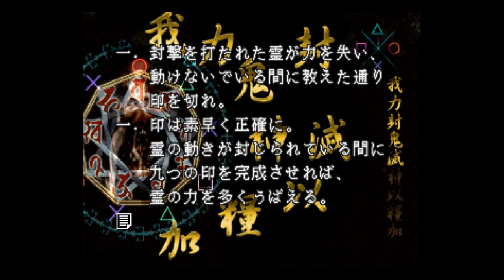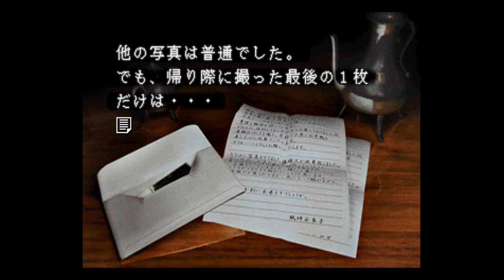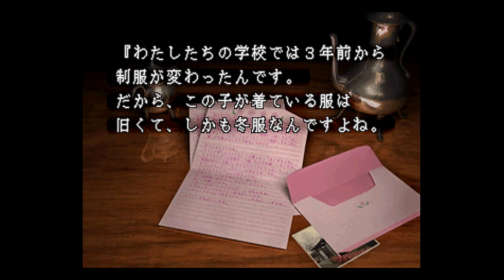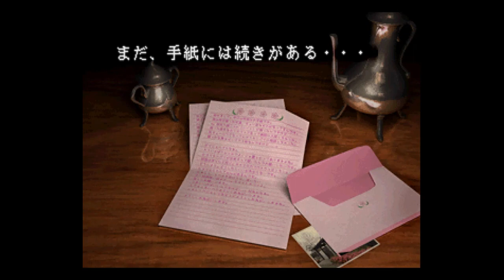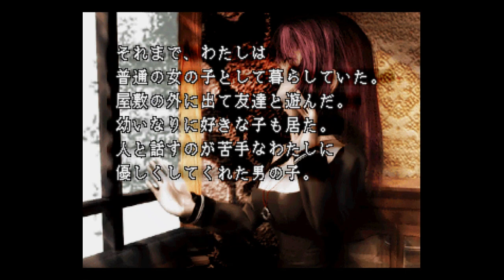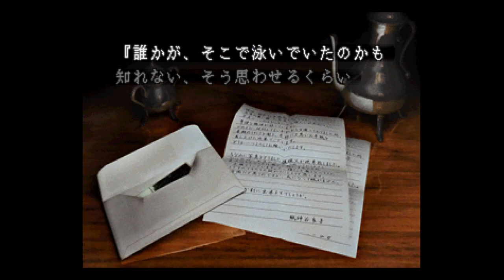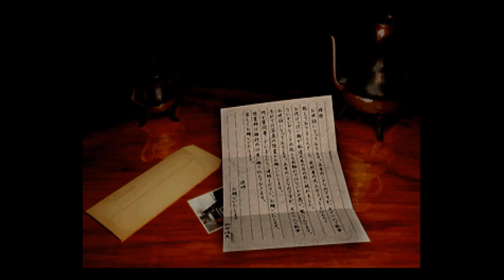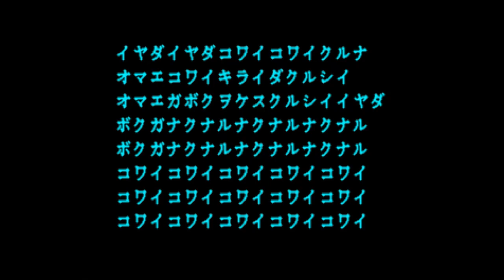PS『コワイシャシン ～心霊写真奇譚～』1章～3章クリア【マルカツ!レトロゲーム】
ひきこもりで巨乳の除霊師・緋織ちゃんが、心霊写真にやどる悪霊を退治する除霊アクションゲーム。サウンドノベルではありません(笑)　今回は3章までクリア。全7章。中編に続く。※2002年/メディアエンターテイメント/PS1

00:00:00　オープニング
00:00:18　■第一章：除霊師
00:02:47　招くもの
00:05:46　いやなにおい
00:08:33　かくれんぼ
00:12:06　■第二章：緋織の世界
00:13:10　おちあいさん
00:16:26　ボーリング
00:19:54　地下鉄の顔
00:25:14　第三章：初恋
00:26:56　怪物鉄塔
00:31:07　顔半分
00:34:34　優二
00:38:46　優二くんから最後のメッセージ